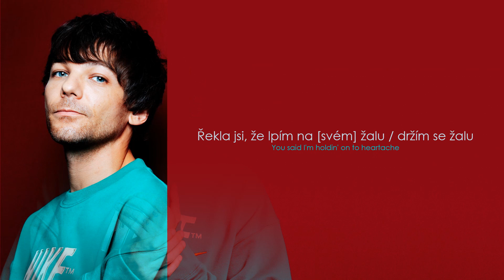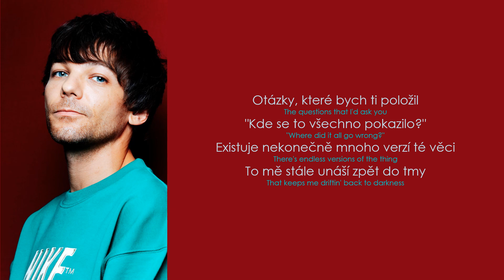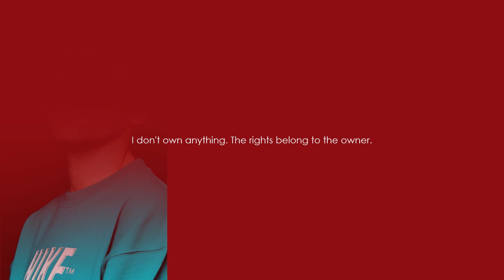Louis Tomlinson – Holding On To Heartache (Lyrics / CZ překlad)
Louis Tomlinson – Holding On To Heartache
Zajímavosti ⬇️⬇️⬇️

Album Faith in the Future: 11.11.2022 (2. studiové album)

* hold on to something (someone) = zachovat něco na důležitostí, držet se něčeho stále z důvodu, kterému věříte jen vy, že je pro vás užitečný
* the second that = jakmile, jen co, hned jak
* come flooding back = používá se, pokud se něco náhle a rychle vrací. Vzpomínky ožívají